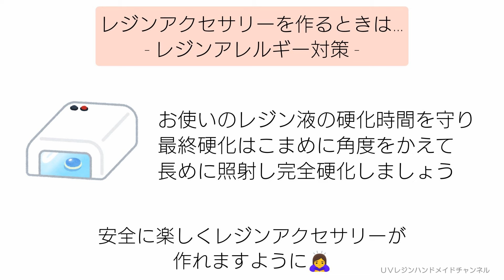レジン♡幻想的な葉っぱデザイン3アクセサリー作ってみた！簡単 作り方 リーフ resin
こんにちは！

■動画内で使用した材料をまとめました♡

2024/5/29発売
もりもとまきこ著
「レジンで作るアクアカラーのアクセサリー」
発売になりました～(* ॑꒳ ॑* )⸝♡
レジンの基本となる
17のテクニックが収録されているので
この1冊があれば作品の幅がぐんと広がります♡

♪音楽♪
FREE BGM DOVA-SYNDROME